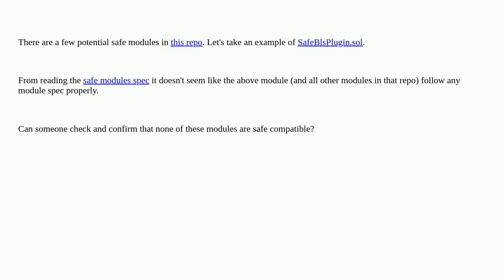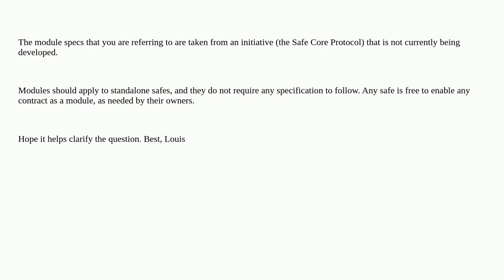Ethereum: Checking if the following code is a compatible safe module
Checking if the following code is a compatible safe module

A special thanks goes out to the community

  safe-core safe